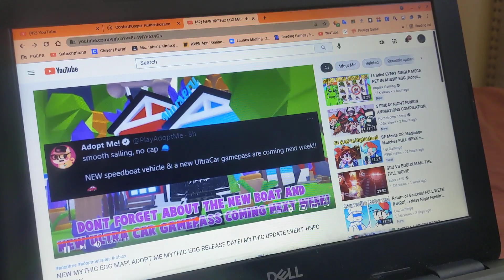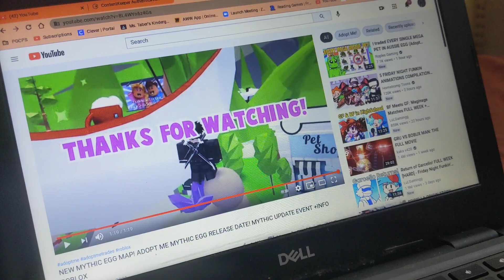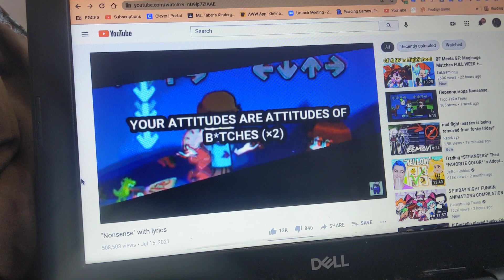new mythical egg coming next week excited 😆😱😱😱😱